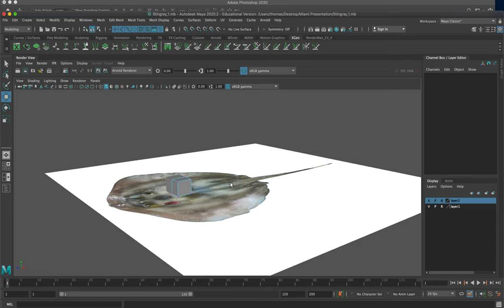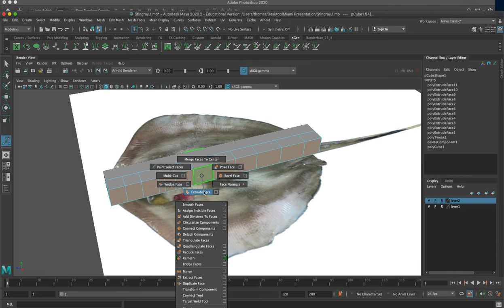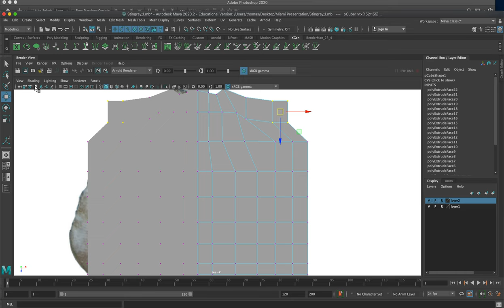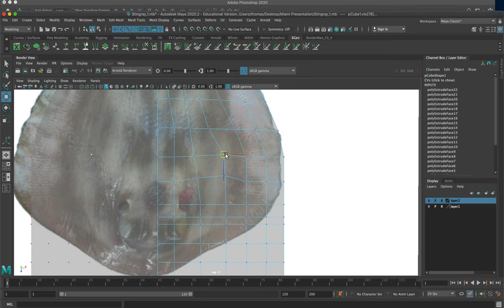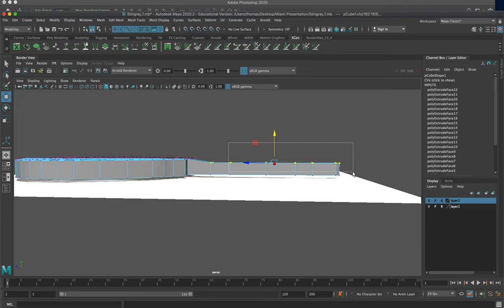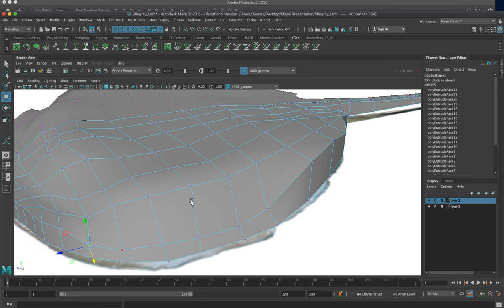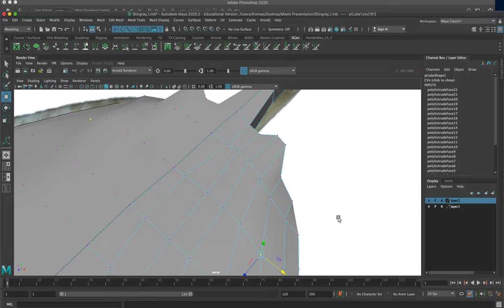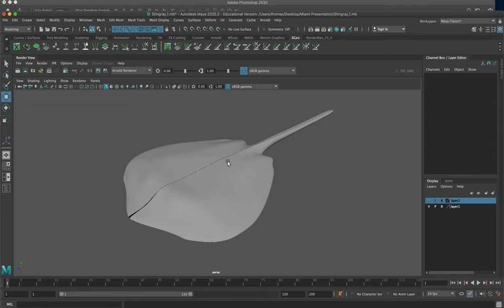02 Stingray Modeling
Modeling Stingray basic steps.